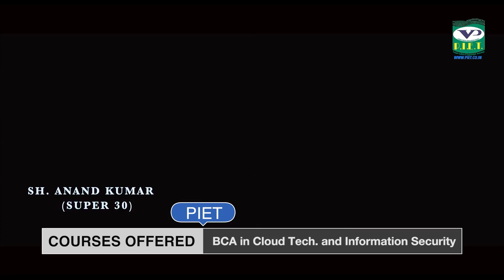Panipat में मां ने जमीन बेचने से किया मना..तो बेटे ने मॉ को दी ये स*जा || देखिए पूरी खबर